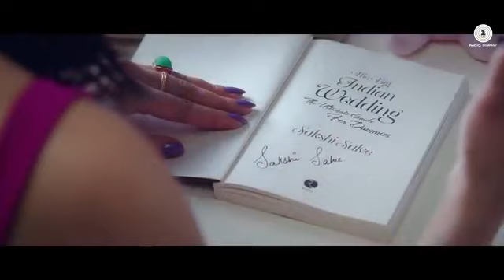Teddy bear Adhi Adhi night Tu Mere Naal peg laga lena full HD video song